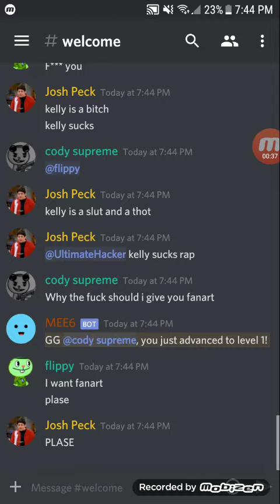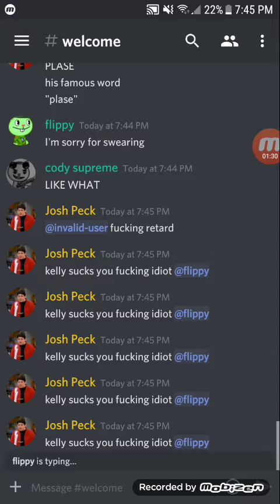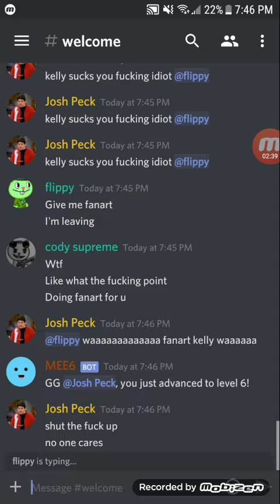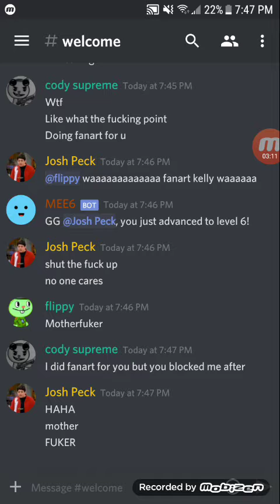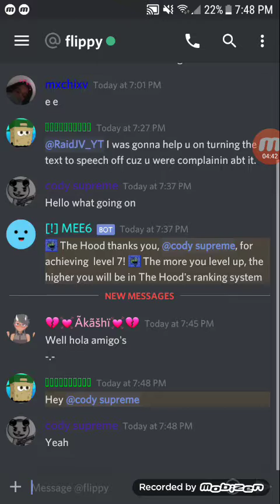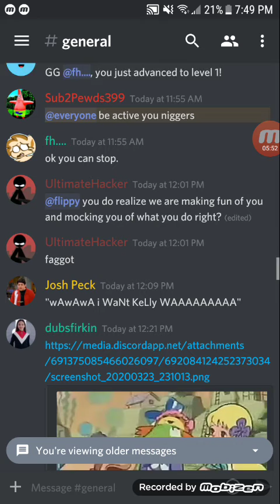Man this guy named flippy lolXD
After i made him a art request back in early february he wants me to draw other randomass fanart even tho he blocked me when i tired